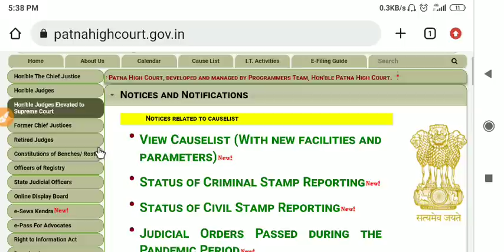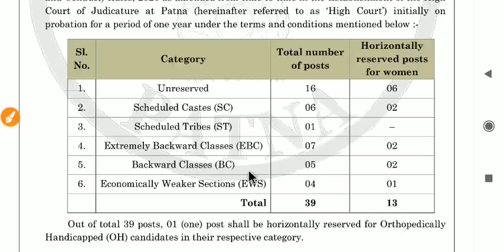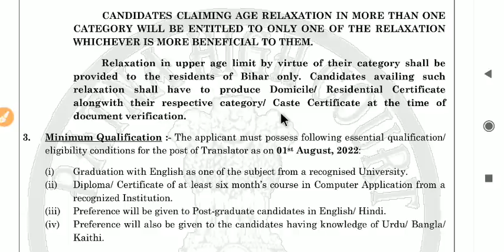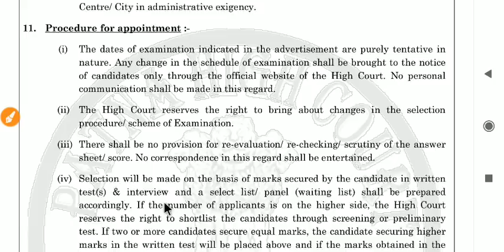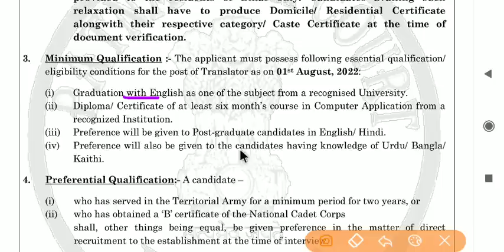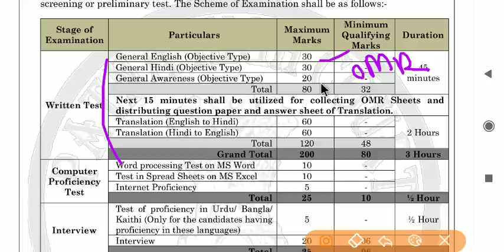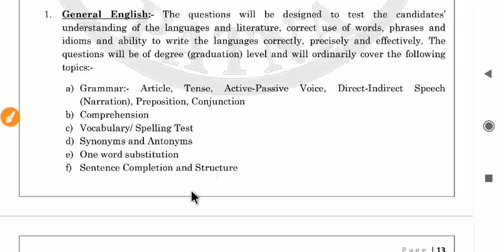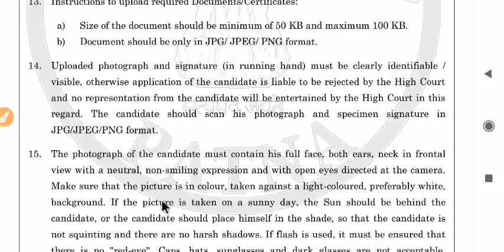आ गया पटना हाई कोर्ट नई भर्ती 2022 || bihar patna high court new vacancy 2022